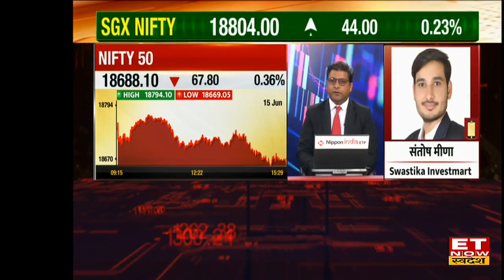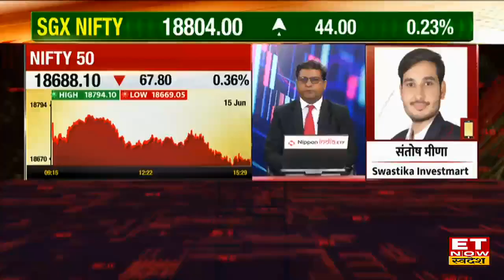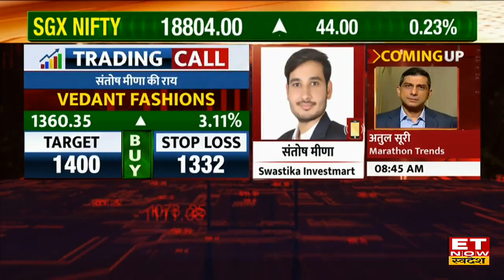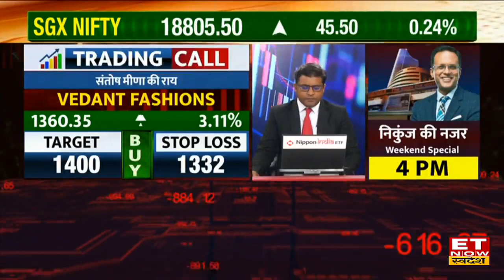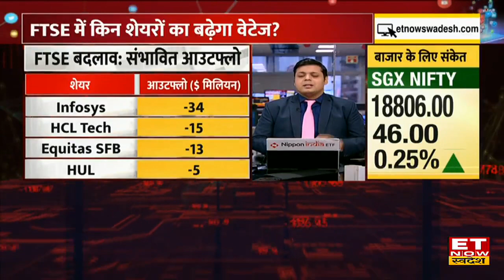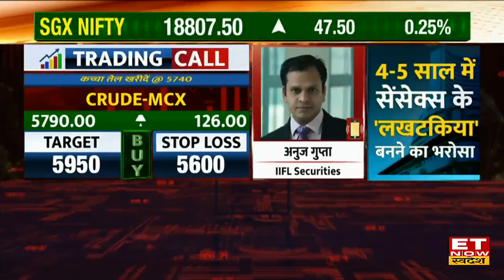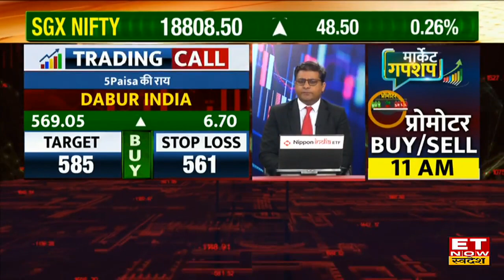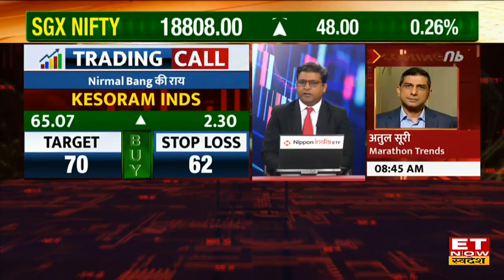Good Morning Swadesh: Global Markets में आई तेजी में Nifty और Sensex भी लगाएंगे दौड़ ?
विदेशी बाजारों में आई अच्छी तेजी। एशियाई बाजारों में जारी है बढ़त। साथ  ही US Fed Policy आने के बाद अमेरिकी बाजार में  Dow Jones ने लगाई दौड़। Nasdaq ने 12300 के स्तरों का ब्रेकआउट कर 13782 के नए स्तरों पर पहुंचा। Nasdaq & S&P लगातार 6 दिनों से बढ़त के साथ कर रहे हैं ट्रेड। बीते दिन Dow Jones भी 400 से ज्यादा अंकों की बढ़त के साथ हुआ बंद। Market Expert से समझें आज के global cues के बाद कैसी रहेगी बाजार की चाल। Good Morning Swadesh में जानिए global cues को देखते हुए आज की share market trading strategy, stocks to watch today, top brokerage house reports & commodity market tips.